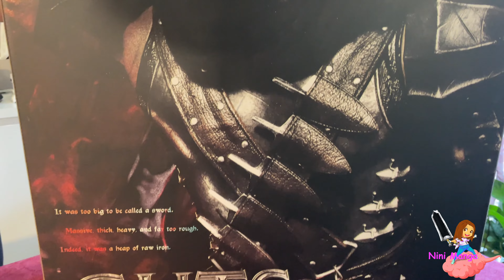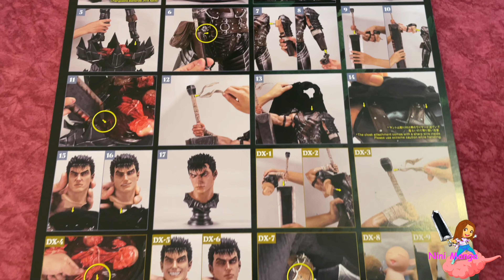Berserk - Guts 1/3 DX Prime 1 Unboxing 4K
Magnifique résine en 1/3 du Guerrier Noir au format 1/3
Merci 1000 fois à Kyodai Et Aniki pour le prêt de cette version Deluxe.
Vous pourrez la découvrir lors du Salon le 07 et 08 Mai 2022 Organisé par Kyodai Et Aniki

Unboxing 4k Berserk test, review en Français
Lien prime 1